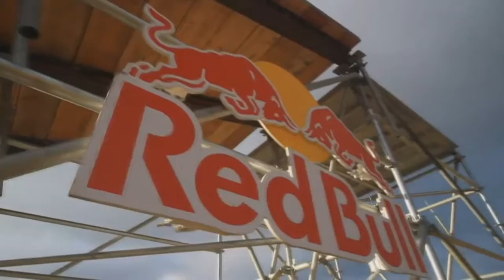Red Bull Tribute 2.0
Song: Avenged Sevenfold - Hail to the King